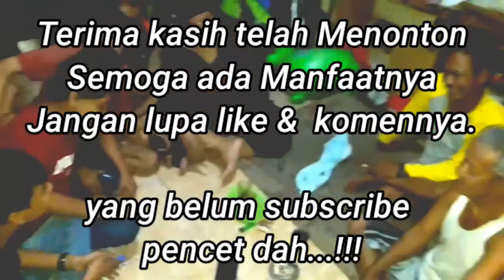Golok Sakti Warisan leluhur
Azzumroh TV_jejak sikubro kali ini diberikan amanah sebilah Golok yg keramat bisa berdiri dan turun menurun keluarga Bpk.Pungut.

Bpk.pungut beserta anaknya seklurga ikhlas apabila ada orng yg maerawat serta menjaga golok ini.

semoga amanah ini betul2 dijaga oleh Babe kubro ( Azzumroh TV )

Semoga berkah.
Amin.